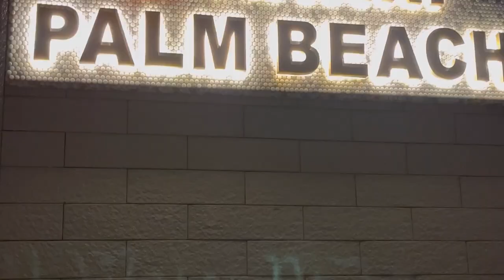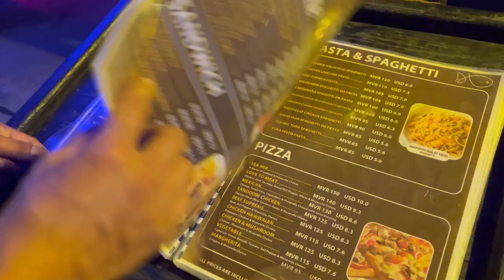Birthday trip vlog /28/07/28 with brotherhood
Hello and namaste everyone this is me Bartender Govinda thapa

Wellcom to my YouTube channel Bartender Govinda thapa

This is all about flair Bartender skills video

 media